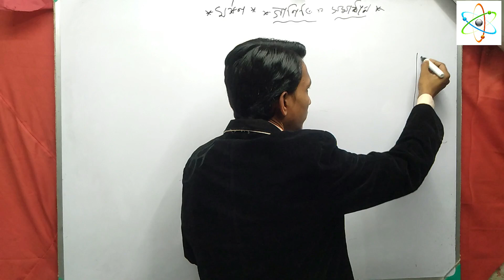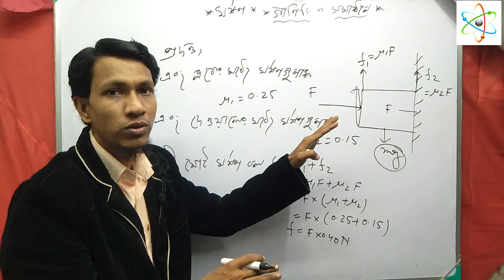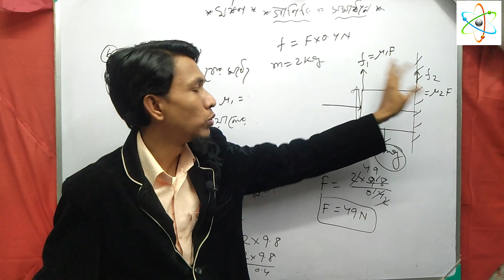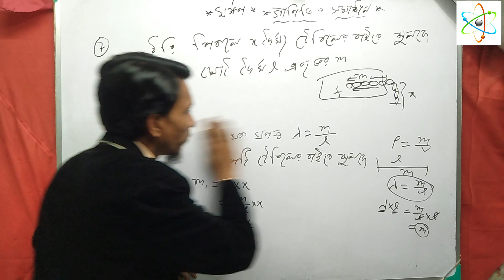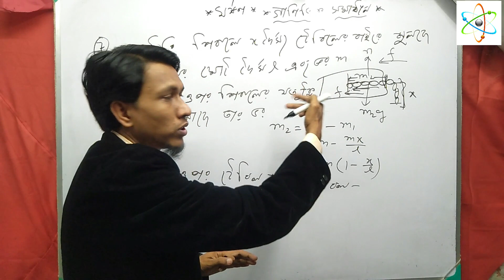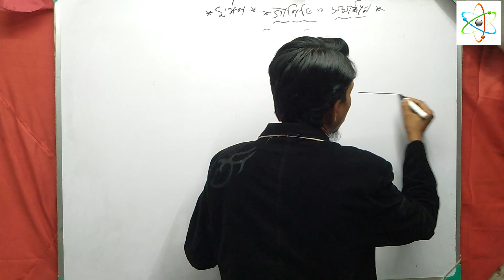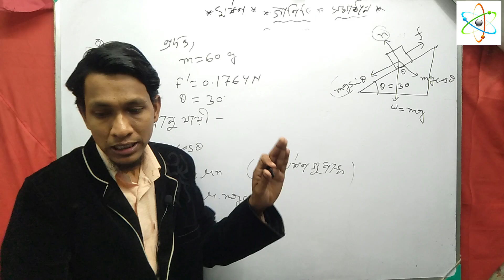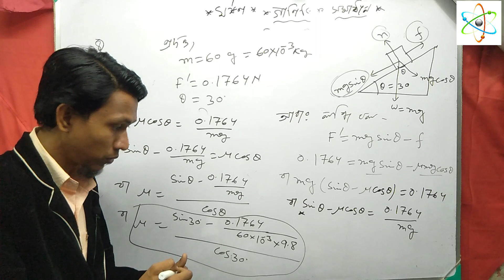ঘর্ষণ পর্ব ৪ | Friction part 4 | class 11 physics in bengali | wbchse wise|chapter 2|Friction force